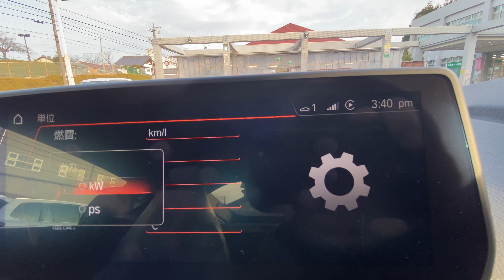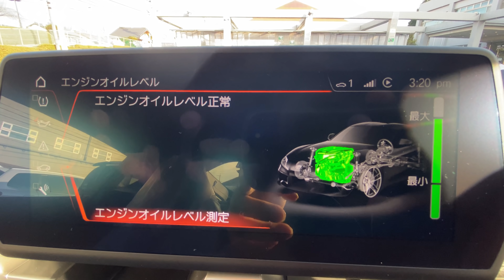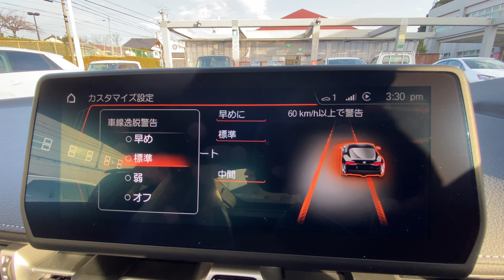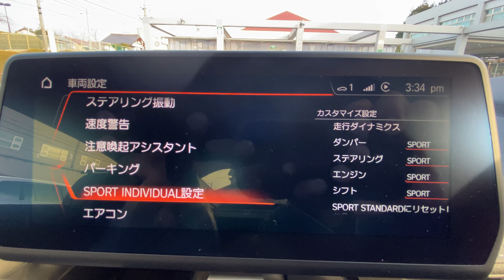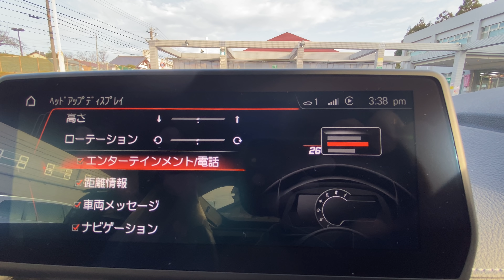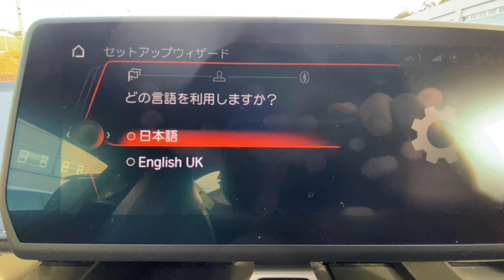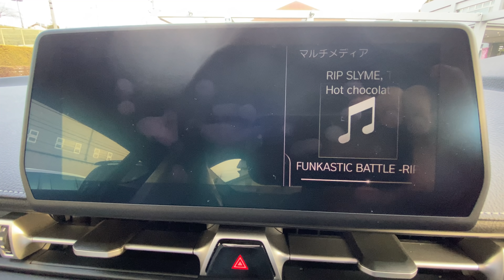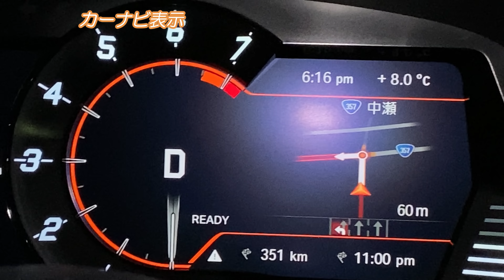新型スープラの取扱い説明動画#1 インパネ及び基本設定編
新型スープラが納車されて4日経ちました。その間、東京へのロングドライブで既に700㎞走行しました。
簡単なインプレションと、インパネの設定、車両の基本設定の動画を作成いたしました。皆さんの参考になれば幸いです。

参考Youtuber